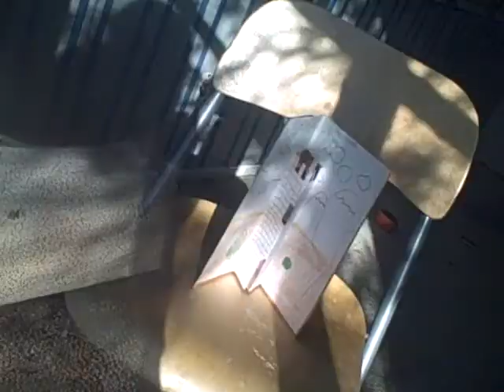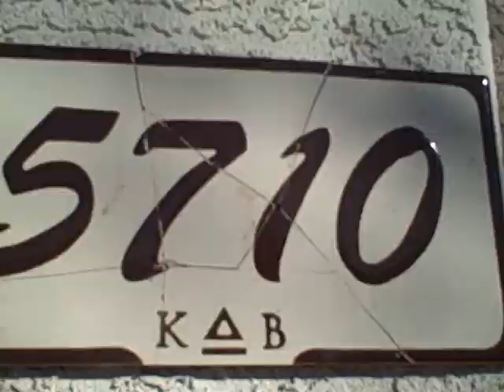What The Fuck Moments 4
in this one i just went through random videos and just took random moments xD like when me and madison were going out dressed like sheet faries xD and when my bro was rolling on the ground and when i was lip synching to are you happy now at the mall and just all these random times xD not the best episode but hey its an episode lolz